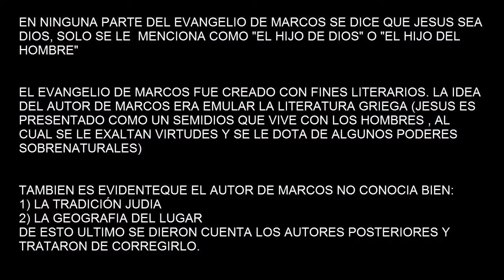El Argumento Circular del Filólogo Antonio Piñero sobre la Historicidad de Jesús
Extracto del programa "Las Noches Blancas" donde queda en evidencia el argumento circular en la cual se basa la tesis de Antonio Piñero para afirmar la historicidad de Jesús.
Cabe recordar que los argumentos del Filólogo Antonio Piñero son básicamente los mismos que los del Teólogo Bart Ehrman